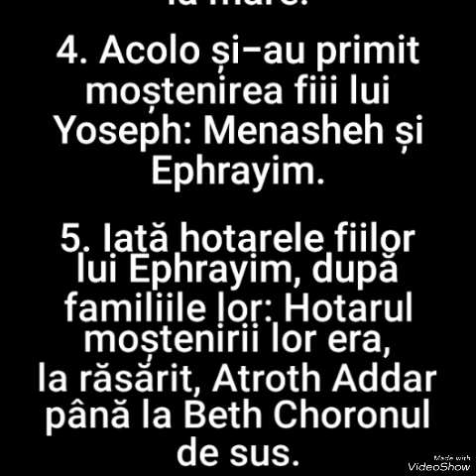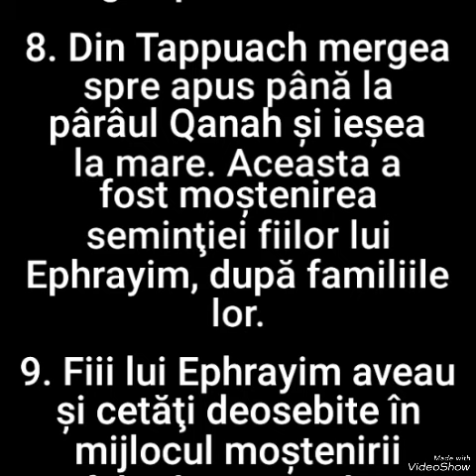210. YAHOSHUA CAPITOLUL 16